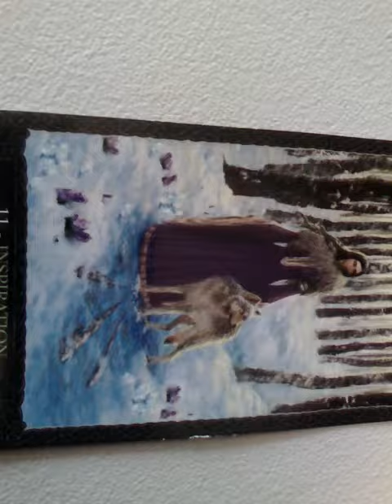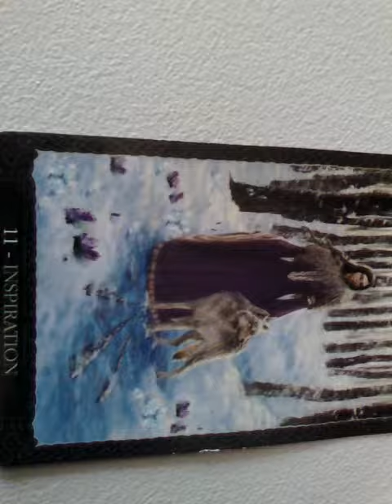HORÓSCOPO DE CÁNCER PRACTICA LAS ENERGÍAS - EL ORÁCULO DE RAQUEL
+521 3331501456